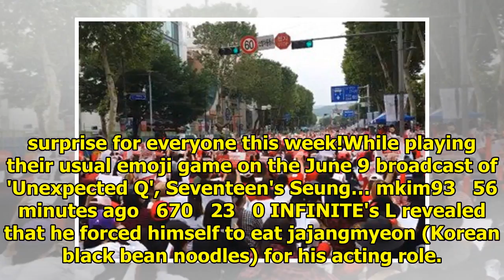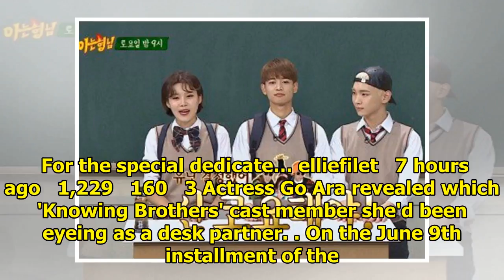Breaking K-pop news, videos, photos and celebrity gossip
ttjenny   7 minutes ago   1,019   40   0 Korean women took to the streets in order to urge the gover...